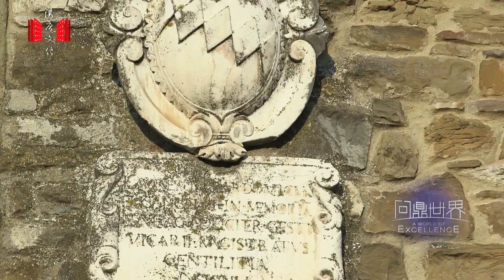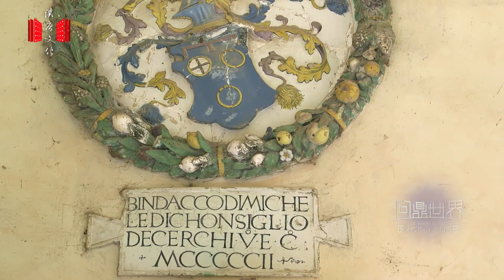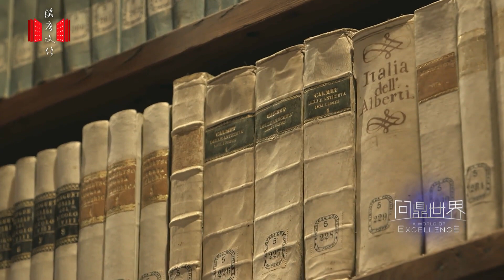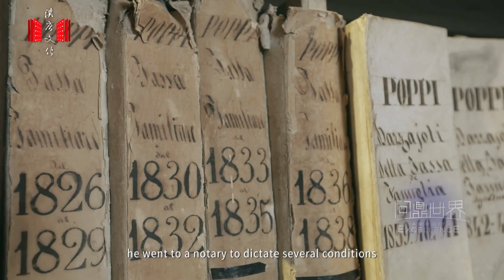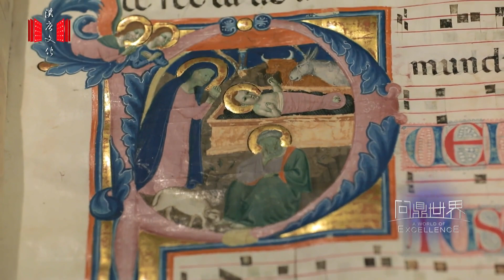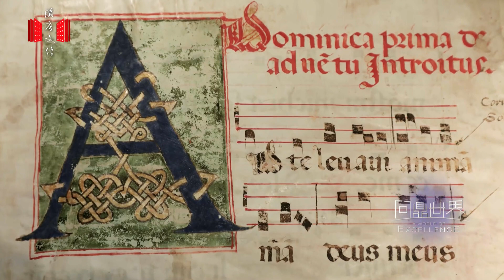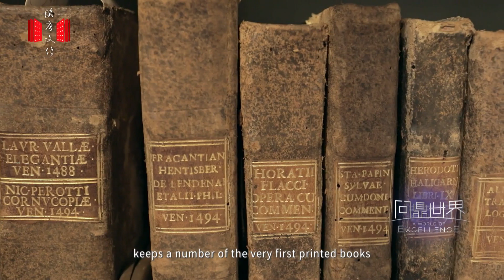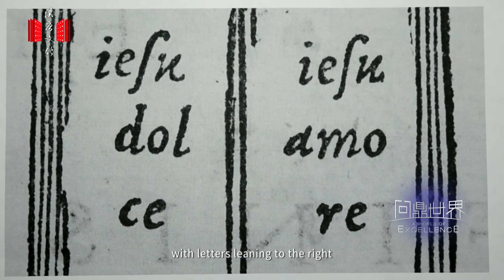Poppi Castle: the Dawn of the Renaissance | Full Documentary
Rose up at the end of the 12th century, Poppi Castle is an historical icon of the Casentino area. Over the centuries, Poppi Castle survived brutal wars, sheltered the great Poet Dante, been occupied by different families. Though its artistic atmosphere has been perfectly preserved.

From its towers to the dungeons, from the antique manuscripts to incunabula, follow A World of Excellence to explore this particular part of Tuscan history and the glory of Renaissance.